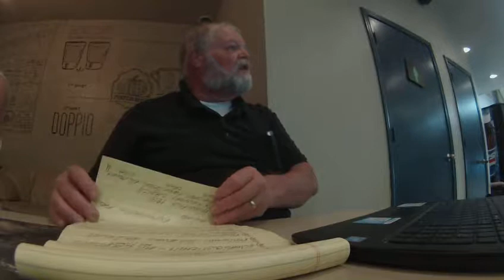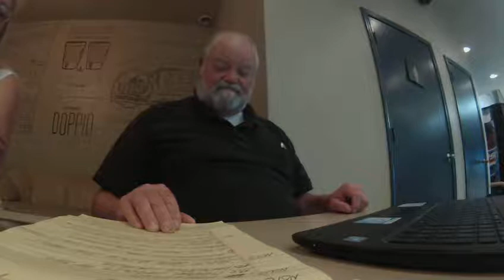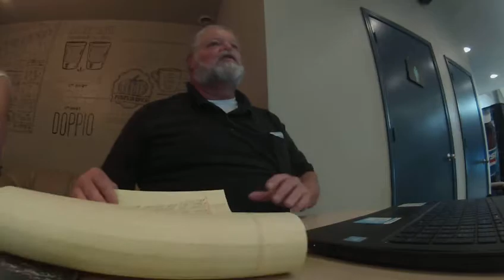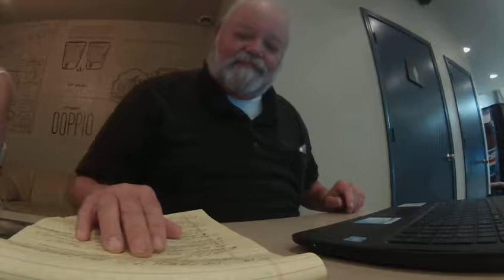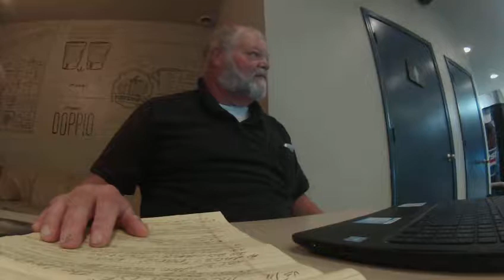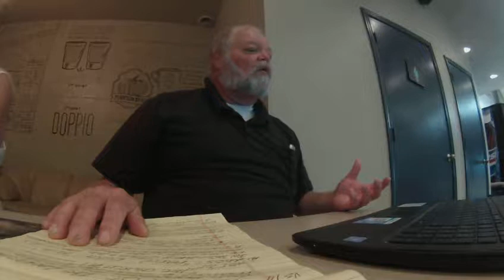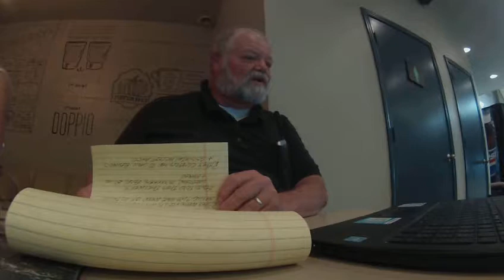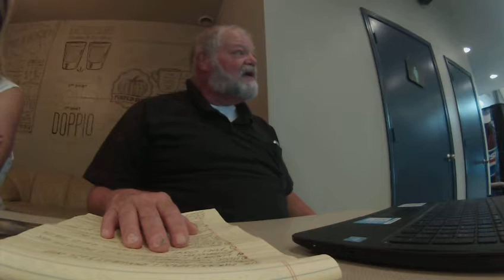Revelation 3:14-3:22 Part 1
First part of Revelation 3:14-3:22.